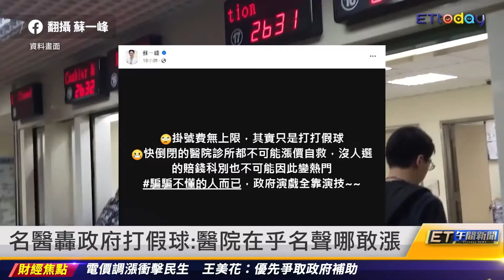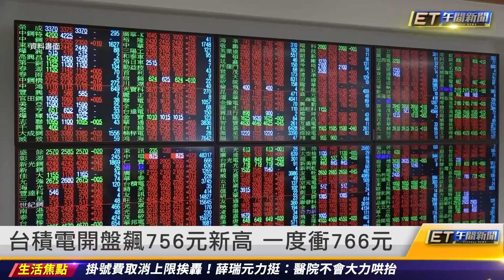掛號費搶先漲 六都多家醫院變170-500 ｜20240307 ET午間新聞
新聞內容
掛號費搶先漲 六都多家醫院變170-500
薛瑞元掛保證：醫院不會大力哄抬掛號費
掛號費傳大漲 行政院要查有無聯合哄抬
名醫轟政府打假球：醫院在乎名聲哪敢漲
4月漲電價衝擊大 王美花：爭取政府補助
台積電開盤飆756元新高 一度衝766元
女科員在北市府販毒喊冤 20萬交保